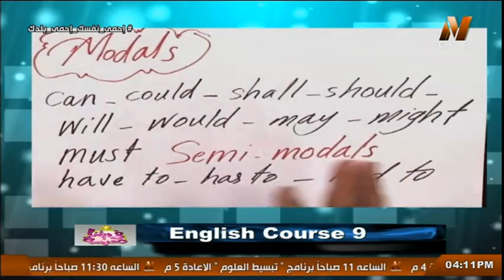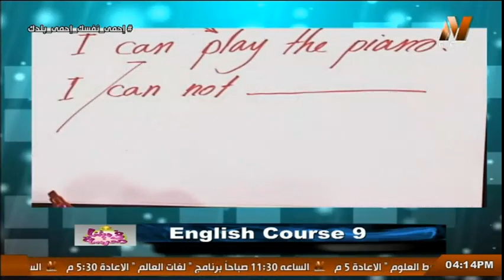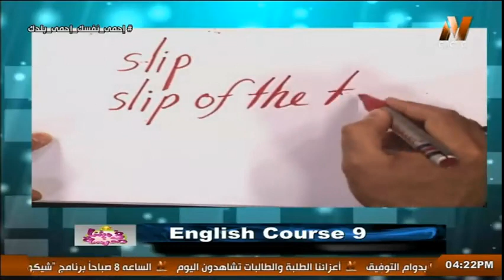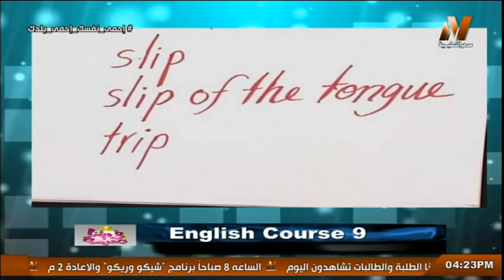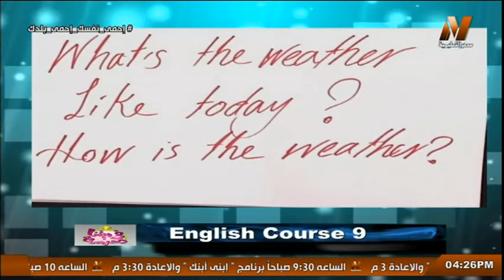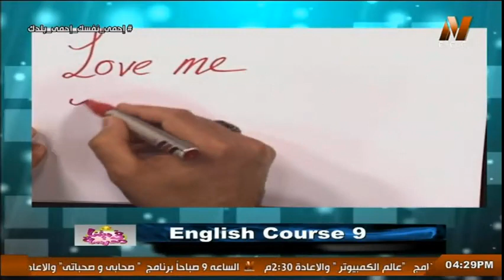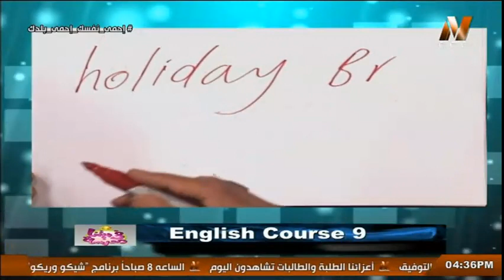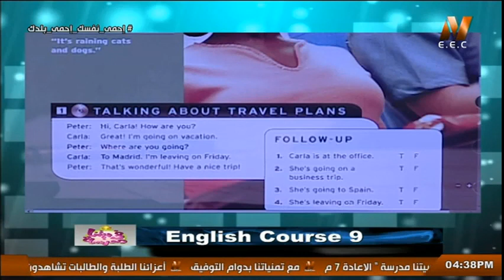كورس أساسيات تعلم اللغة الانجليزية للمبتدئين مع أ/ صفوت مصطفى - الحلقة 9